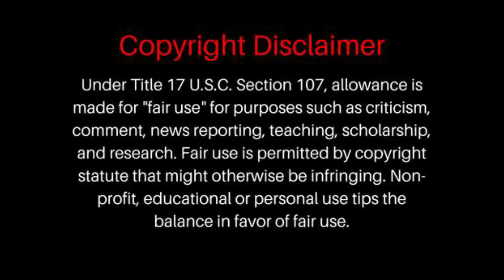FIRST TIME HEARING George Michael - Roxanne Music Video REACTION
George Michael - Roxanne Music Video
George Michael - Roxanne Music Video REACTION